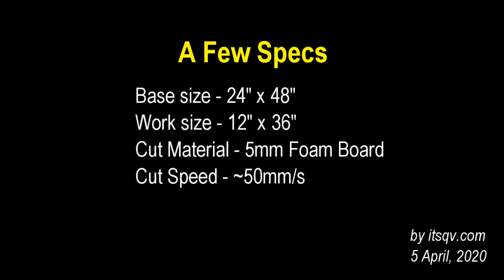DIY Benchtop CNC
My first CNC build using mostly hardware store bought parts, a few 3D prints and some electronics from an old 3D printer. This is the first cut of a piece of 5mm foam-board used in a small RC airplane.